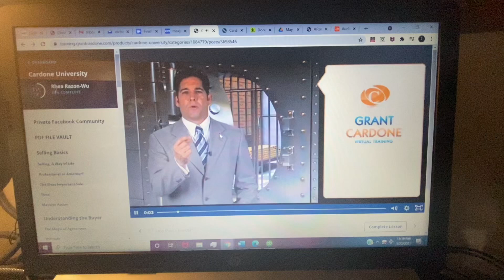Day117.Learning Cardone U fm Uncle G w/, George&Jaden about Unavailable Party&Think About It Close !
Day 117. Learning Cardone U from Uncle G w/ my kids, George&Jaden about Unavailable Party&Think About It Close !
1. The unavailable party close assumes that if nothing changes ok the new purchase except that the clients situation improves— the unavailable party -would support them.
2. Think about it close goal is to get a decision.

10X Family